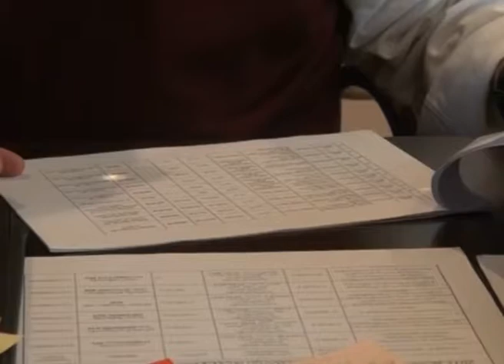თანამონაწილეობითი ბიუჯეტის პროექტი ხორციელდება